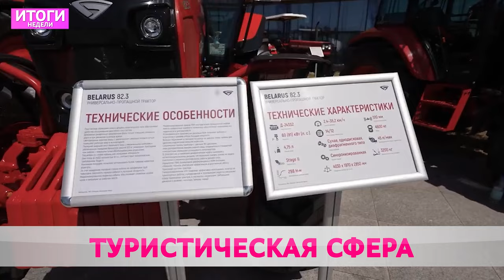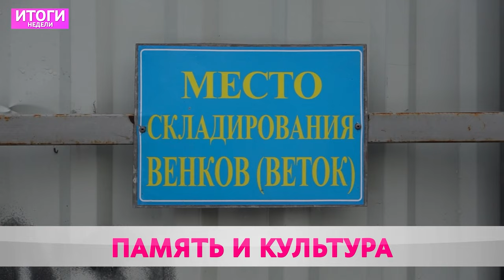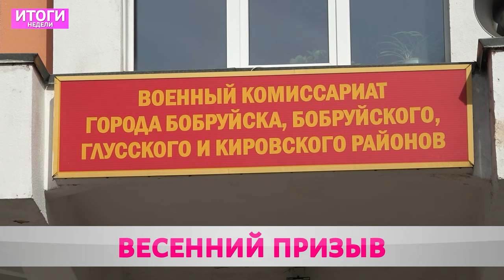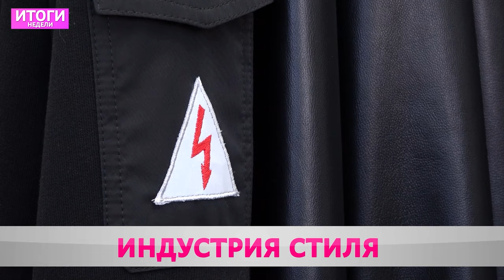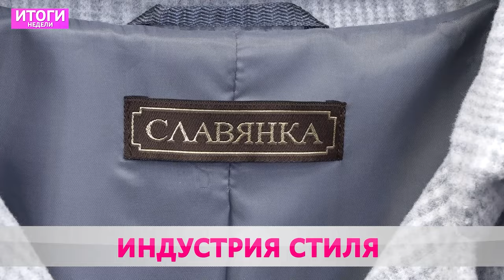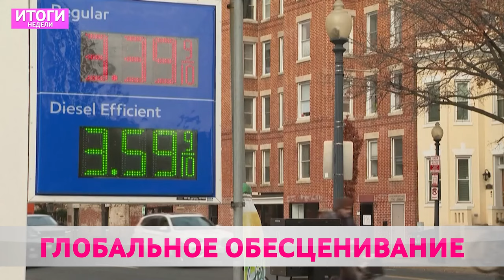ИТОГИ НЕДЕЛИ 17 03 2024